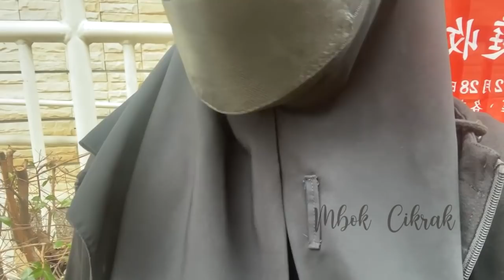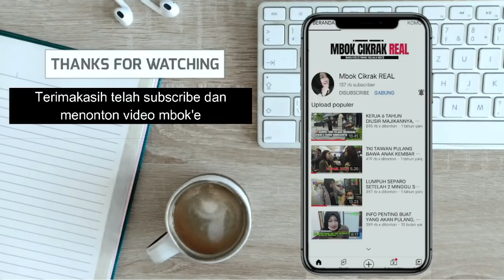INFO PENTING...!!!! OCEHANE MBOK'E